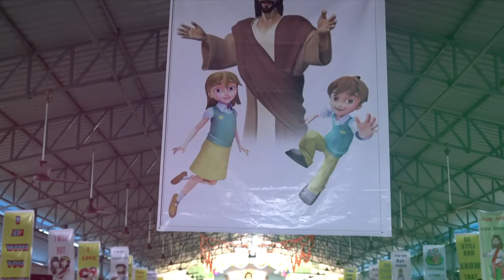INFA 2K19 | Children's Retreat Promo | HSYA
INFA 2K19 (Children's Retreat) was held at Holy Spirit Centre, Moinabad (6 - 8 Oct 2019). The videos of the sessions will be uploaded soon.